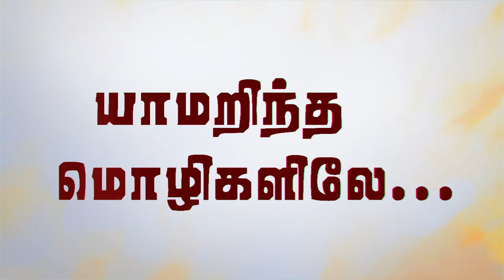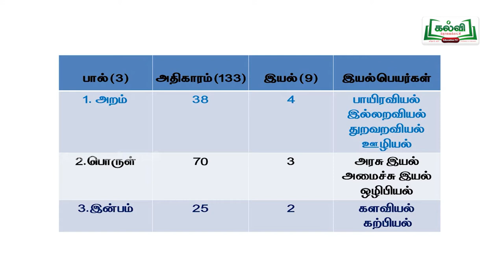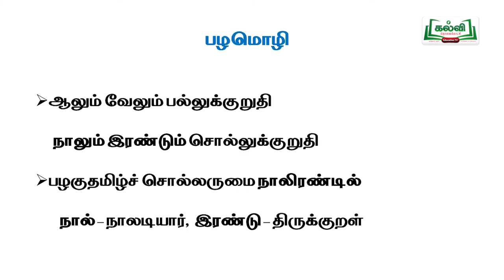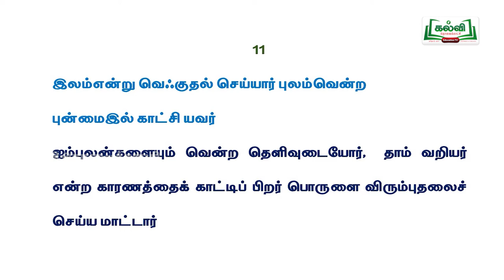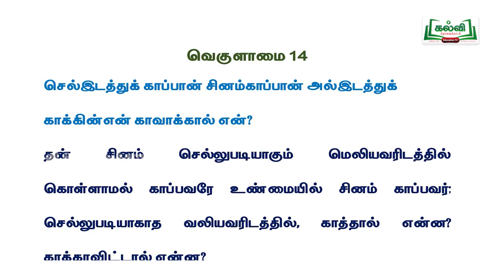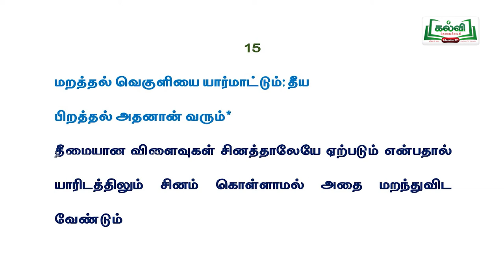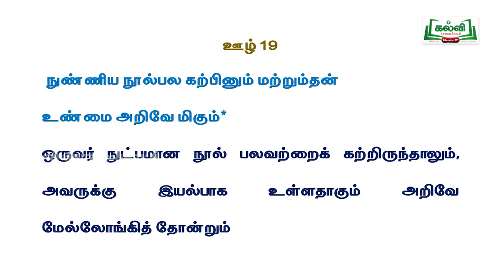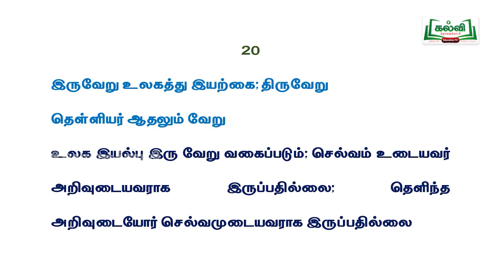tnhHitechlab Tamil Videos-KT_ARY_C12_TAM_U3E1P73_TM_LS